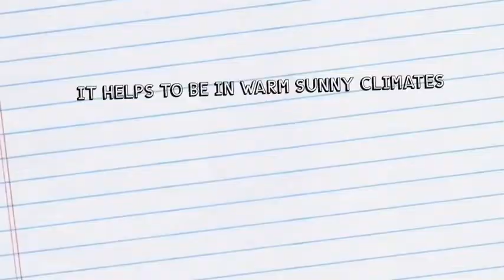The Adventure Of Nails-Akia & Kiana 6th